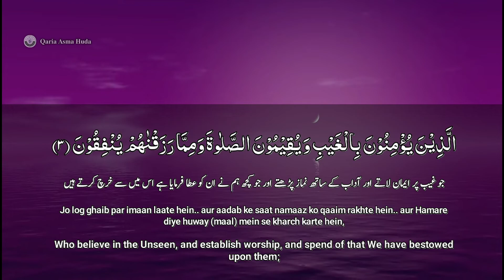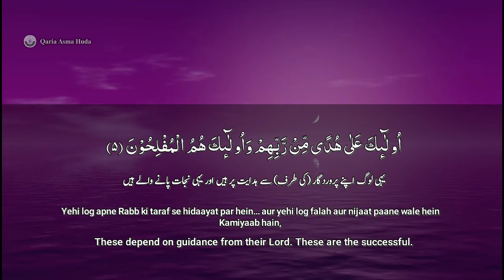Al-Baqarah | Ruku 1 Recitation Arabic English Urdu Roman-Hindi Translation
Surah Al-Baqarah

قاریہ اسماء ھدا